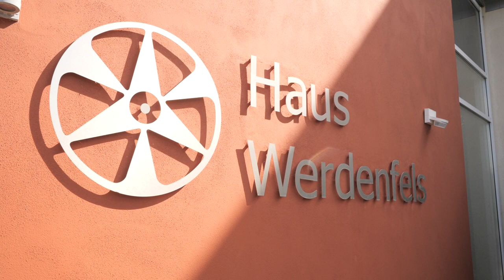Mein Lieblingsheiliger – mit Tanja Köglmeier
Tanja Köglmeier ist hauptamtliche BDKJ-Diözesanvorsitzende im Bistum Regensburg. Wir haben sie nach ihrem persönlichen Lieblingsheiligen gefragt: Lassen Sie sich überraschen!